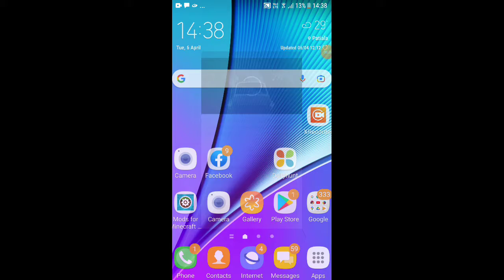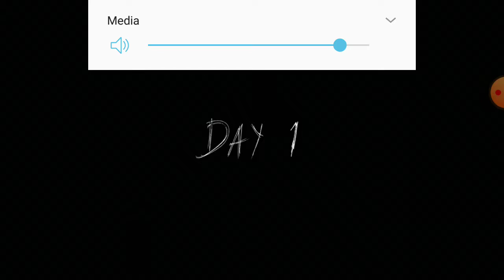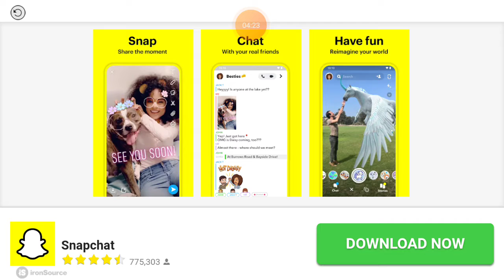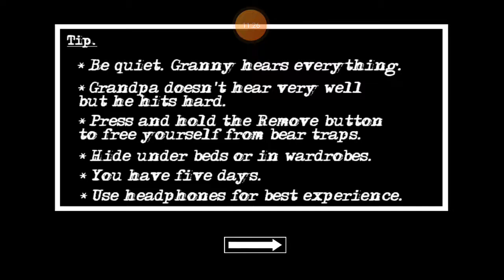granny chapter 2 gameplay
downlode granny chapter 2😊😊😊😊😊😊😊😊😊😊😊😊😊😊